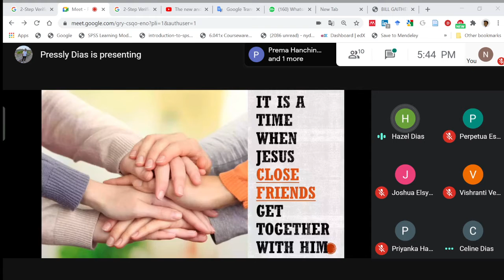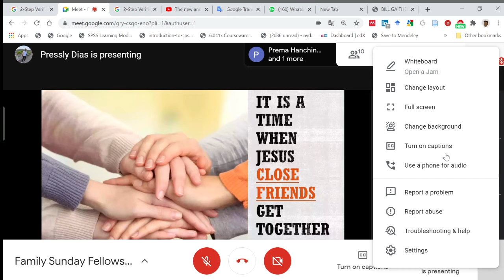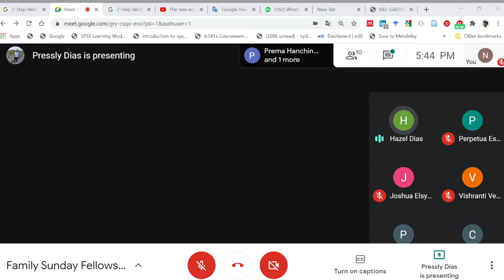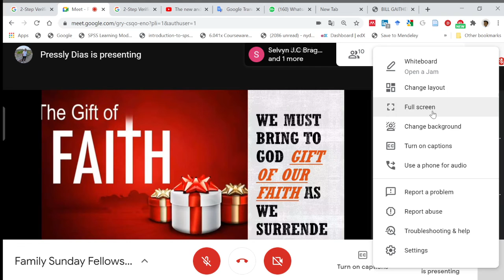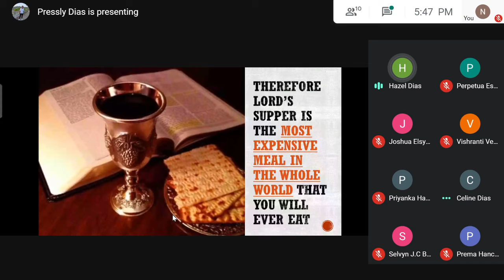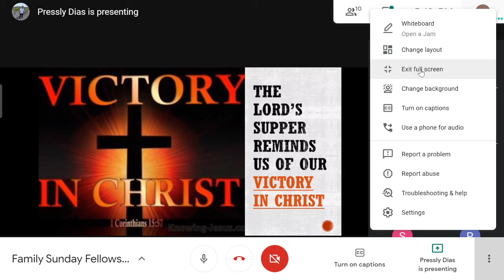What is Lord's Supper?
In this video, you will learn about the importance, significance, and meaning of Lord's supper. Watch it to enjoy it.